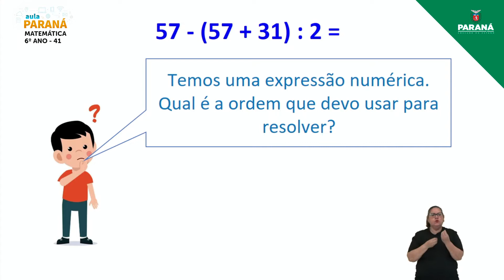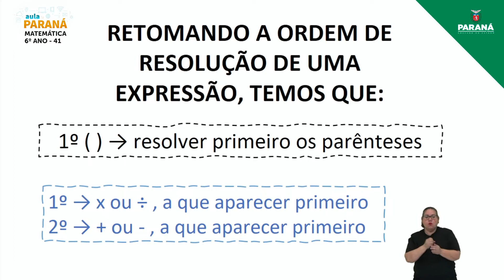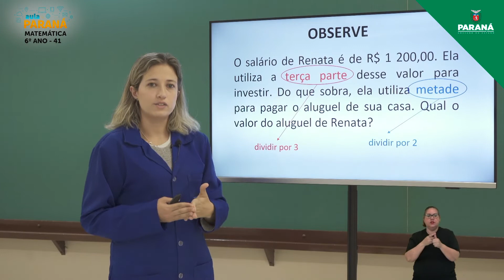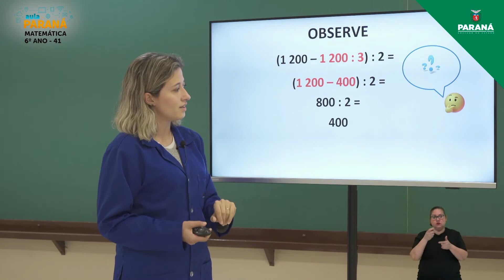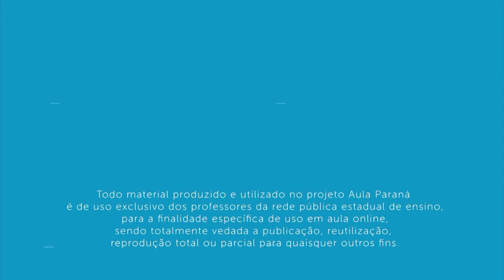2022 | Resumo da Aula | 6º Ano | Matemática | Aula 41 - Expressões Numéricas: Adição, Subtração, ...